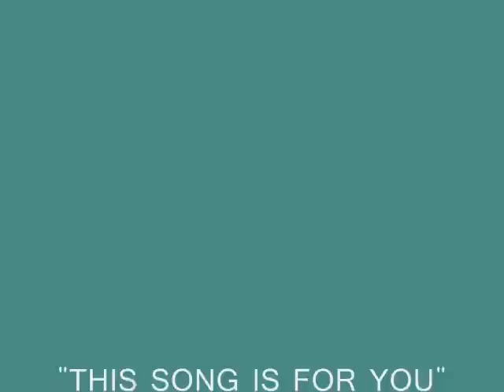RUDY LOVE AND THE LOVE FAMILY - COME BACK HOME '78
from album "THIS SONG IS FOR YOU" (1978)